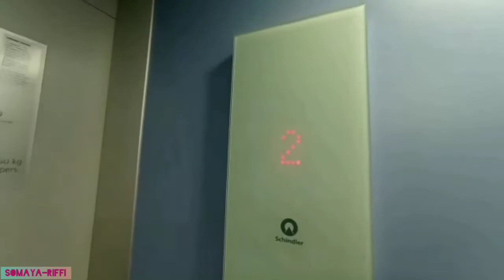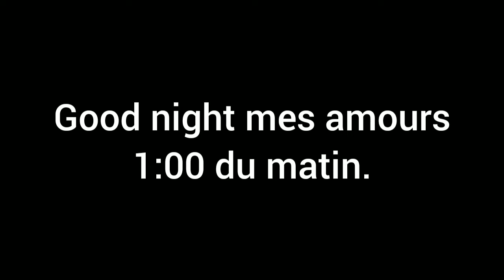أخيرا جولة في غرفتي Room Tour I 🏡 أول يوم في السكن الجامعي 🛣️